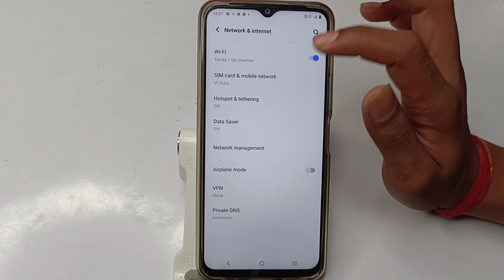How to disconnect WiFi network in vivo Y21G, WiFi network mobile setting